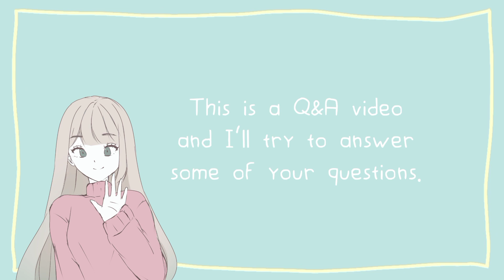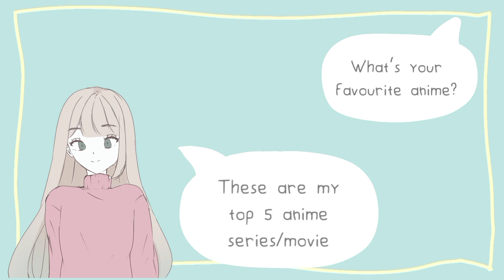15K Subs Q&A Special ✨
For reaching 15K subs I created this Q&A video & thank you so much guys for always supporting me! ❤️❤️❤️

Apps used:
  🔹IbispaintX
  🔹Kinemaster

👉Webtoon:    "Saw You"

For journaling videos, visit this channel.